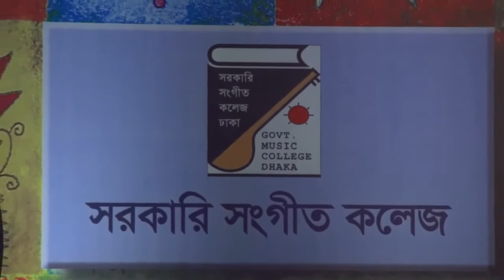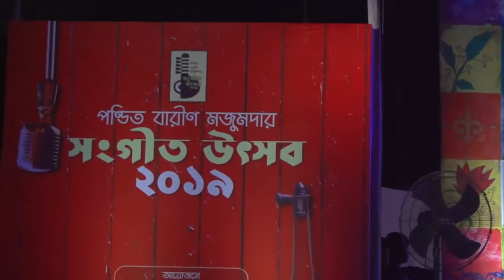Raag Malkauns | Government Music College | Pt. Barin Mazumdar Music festival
A performance of Govt.Music College during Barin Majumder Music Fest in February 2019
Raag : Malkauns
Listening time : Midnight